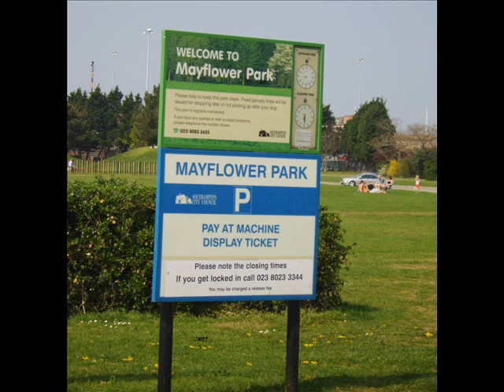sunny day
its a lovely day